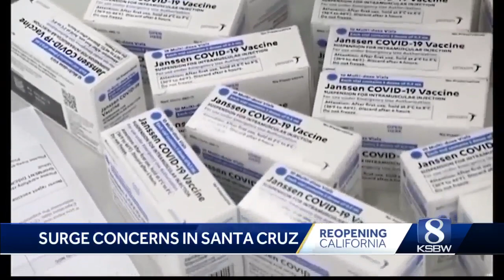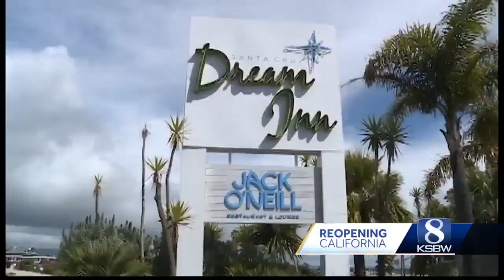Santa Cruz county now on red tier, but potential for surge remains